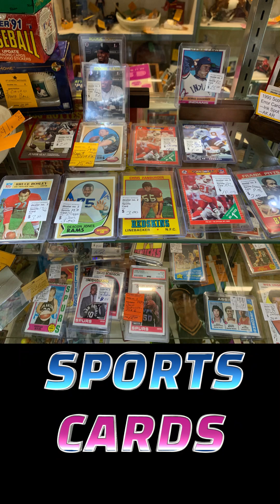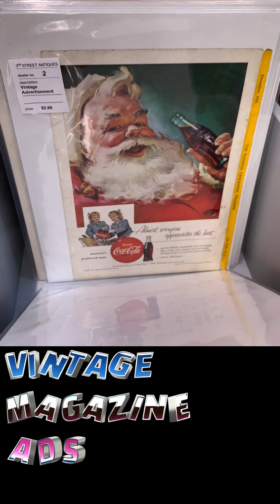Fall 2023—Whats Hot? Whats Not?—Antiques/Vintage/Collectibles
Hope this helps those resellers that may be struggling with their selling, which might mean struggling with their buying.  Let me know what is Hot/Not in your Antiques/Vintage/Collectibles store.
I also hope this helps those who are considering selling to an Antique Store.
Yes!  Many Antique stores buy!  I know we do at 3rd Street Antiques.